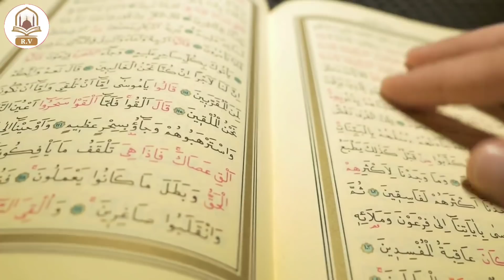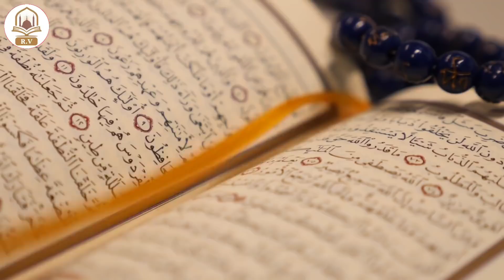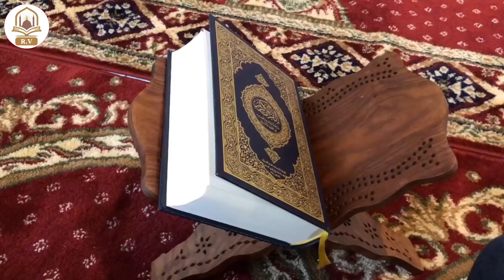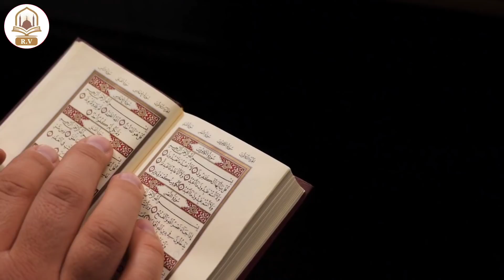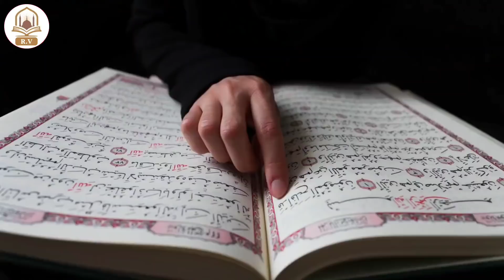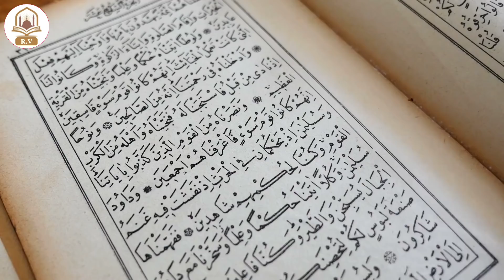जो भी इंसान 1 नाम 15 बार बोल देना उसकी हर हाजत गैब से पूरी जायेगी / चाहो तो आज़मा कर देख लो